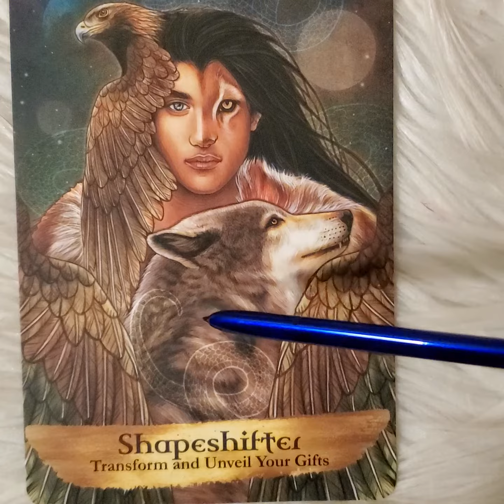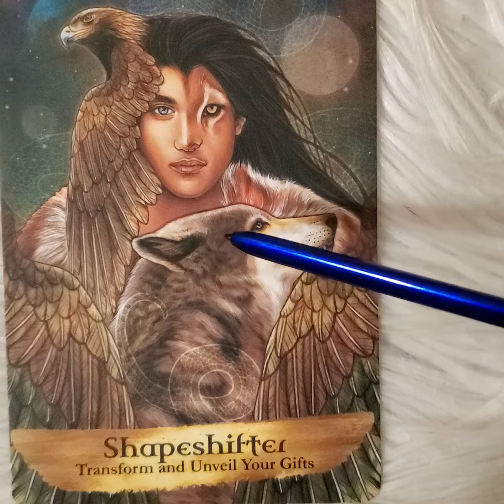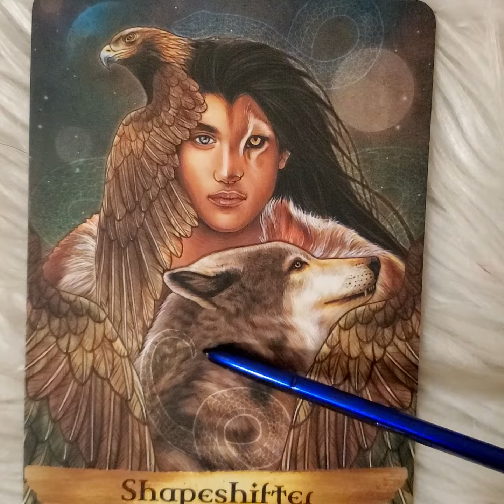رسالة الملائكة 20/4/2020